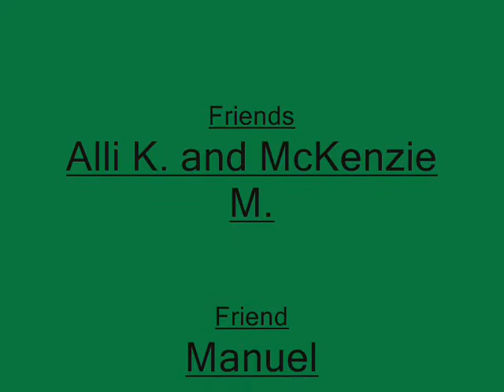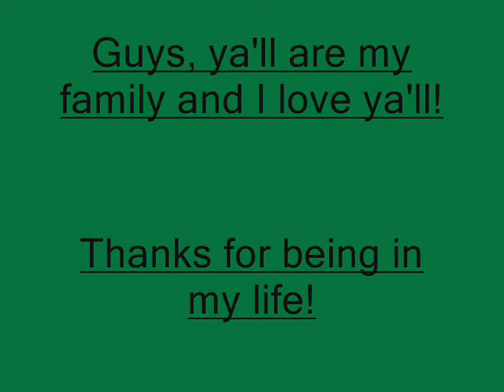Last Day Of 2007 School Year